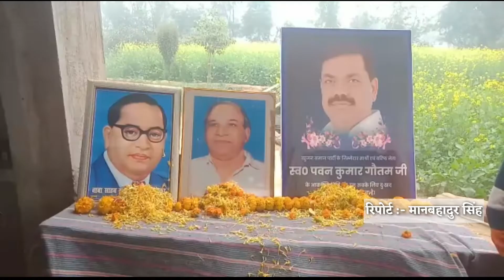बहुजन समाज पार्टी की नगर पंचायत रामसनेही घाट में सेक्टर की बैठक सम्पन्न।